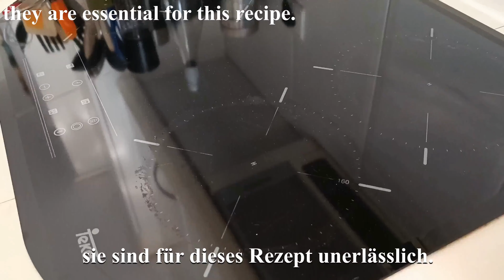Dieses spanische Rezept für Fischsuppe macht mich wahnsinnig!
Dieses spanische Rezept für Fischsuppe macht mich wahnsinnig! Spanisches Suppenrezept, zubereitet mit den gewöhnlichsten Produkten, aber der Geschmack der Suppe ist etwas Großartiges. Das Rezept für Suppe mit Fisch, zubereitet mit selbstgemachter Garnelenbrühe, hat einen ausgeprägten Geschmack, es ist sehr befriedigend und lecker. Diese Suppe ist nur ein Glücksfall für die Gastgeberin, ich empfehle Ihnen dringend, sie zu kochen. Dieses schnelle Suppenrezept wird ungefähr 40 Minuten Ihrer Zeit in Anspruch nehmen, aber Sie werden es nicht bereuen, ein spanisches Gericht zubereitet zu haben.

Rezept und Zutaten:
3 Scheiben Brot in Milch einweichen lassen.
Hallo zusammen!!🖐🖐 Willkommen in meiner Küche.
1 Seehecht.
 Haut entfernen.
In kleine Würfel schneiden.
Wie war Ihr Tag?
Habt einen schönen Tag, viel Spaß beim Anschauen!
Überschüssige Milch entfernen, zum Seehecht geben.
1 Ei.
Schwarzer Pfeffer.
Salz.
süße Paprika.
2 Knoblauchzehen fein hacken.
Schreib in die Kommentare,
aus welcher Stadt-Land kommst du?😊
frische Petersilie.
Alles  gut vermischen.
10-15 Minuten stehen lassen.
Lassen Sie uns die 10 Garnelen putzen.
Trennen Sie den Kopf vom Schwanz.
Öffnen Sie im Bereich der Beine die Schale...
als wäre es ein Buch.
Halten Sie die Spitze des Schwanzes,
wenn Sie ihn verlassen möchten,
Ich lasse sie mit dem Schwanz mit.
Mit Hilfe eines Zahnstochers,
den Darm herausnehmen.
Werfen Sie die Schalen nicht weg,
sie sind für dieses Rezept unerlässlich.
Olivenöl, zwei Esslöffel.
Zwei ganze Knoblauchzehen
Wenn es orange ist,
fügen Sie ein halbes Glas Weißwein hinzu.
Ein halber Liter Wasser
1 Loorbeerblatt
Kopf und  Gräten hinzufügen.
15 min köcheln lassen.
Mehl
2 min in Öl braten auf jeder Seite
Zu Seite stellen.
Brühe filtern.
Eine Zwiebel hacken
Olivenöl mit 20g Butter
Zwei Knoblauchzehen hacken
1/2  Paprika
1 Karotte rieben
2-3 weitere Minuten braten
Wir fügen die Brühe hinzu.
2 Lorbeerblätter
süße Paprika.
Wir salzen und pfeffern nach Geschmack.
Etwa 5 Minuten kochen lassen.
Fügen Sie die Fischbällchen hinzu.
Fügen Sie die Garnelen hinzu.
Mmmh. was für ein leckeres Gericht,
sehr leicht und super Gesund.
Guten Appetit!
Habt einen schönen Tag und gute Laune!

💕 Wenn Ihnen das Video gefallen hat, können Sie dem Kanal helfen:
👍 Bewerten Sie das Video!
👍 - für uns ist es angenehm und wichtig für die Entwicklung des Kanals! SCHREIBEN SIE EINEN KOMMENTAR oder zumindest einen Smiley.
Es wird nicht schwer für Ihnen sein, aber ich werde Ihnen sehr dankbar sein!

Schalten Sie den Klingelton ein 🔔, um Benachrichtigungen über neue Videos zu erhalten

🧑‍🍳 Vielen Dank 🧑‍🍳